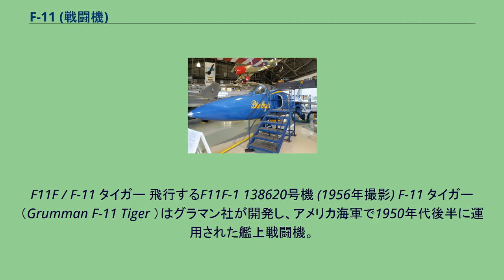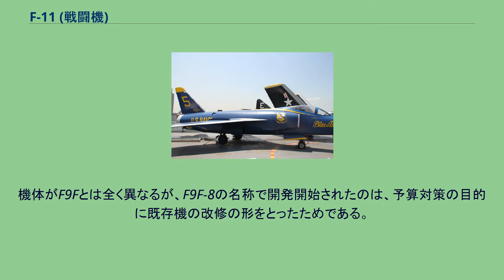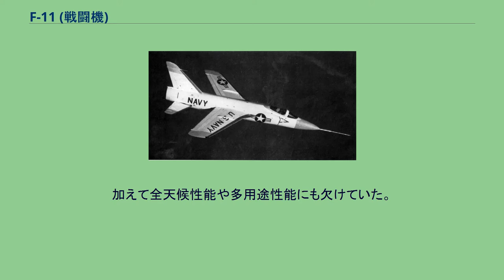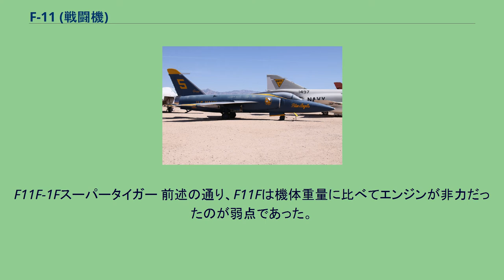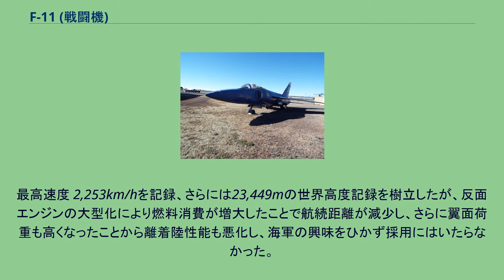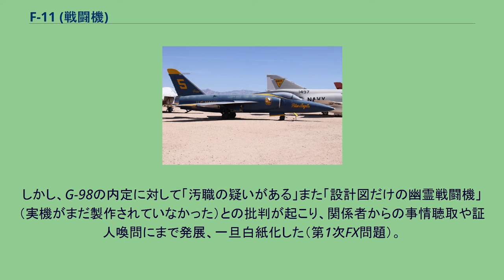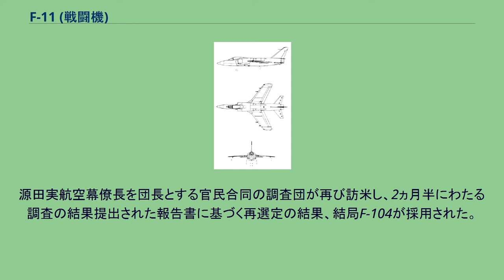F-11 (戦闘機)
F11F / F-11 タイガー 飛行するF11F-1 138620号機 (1956年撮影) F-11 タイガー（Grumman F-11 Tiger ）はグラマン社が開発し、アメリカ海軍で1950年代後半に運用された艦上戦闘機。
愛称の「タイガー (Tiger)」は虎の意。
1962年に軍用機の呼称が陸海空軍で統一される前の機種記号はF11Fであった。
F9F-6 クーガーは、後退翼の採用によってF9Fパンサーより速度性能を向上させた優秀な戦闘機であったが、当時の航空機の速度性能は年々向上しており、超音速機も早晩実用化するものと思われた。
そのため、1952年4月にF9F-8として本格的な超音速戦闘機がアメリカ海軍より発注された。
なお、1952年6月にはチャンスボートF8Uの契約も行われていることから、F8U開発の保険的な意味合いも大きかった。
機体がF9Fとは全く異なるが、F9F-8の名称で開発開始されたのは、予算対策の目的に既存機の改修の形をとったためである。
なお、開発途中でF9F-9に名称が変更されている。
F9F-9は1954年7月に初飛行し、1955年4月にF11F-1の名称が与えられた。
チャンスボートF8U、マクダネルF4Hと海軍の主力機の座を争ったが、元々は軽量戦闘機であったはずが、開発の過程で改良を重ねるうちに重量が増加してしまい、それと非力なエンジン（ライトJ65-W-18 推力 3,380kg）の組み合わせは、速度（1,210km/h）・加速・上昇性能において劣っていた。
加えて全天候性能や多用途性能にも欠けていた。
当時のアメリカ海軍はジェット戦闘機を純戦闘機として、レシプロ戦闘機を戦闘爆撃機として運用してきたが、さすがに50年代半ばを過ぎた当時はレシプロ戦闘機の性能は限界に達しており、ジェット戦闘機に戦闘爆撃機としても使用できる汎用性が求められるようになった。
対抗機であったF8Uはある程度の汎用性を備えており、かつ全天候化にも対応可能（しかも全天候化によるノーズコーンの大型化がかえって性能向上に寄与した）であった。
そのためF-11の生産数は196機に止まった。
ブルーエンジェルス（F11F-1） 実戦部隊への配備も1957年から1961年までと短い。
ただし、離着艦性能、操縦性、運動性においては非常に優れていたので、アメリカ海軍の曲技飛行隊「ブルーエンジェルス」の使用機になった。
初期生産型と機首部分を延長した後期生産型がある。
F11F-1は1962年のアメリカ三軍の軍用機呼称の統一に伴ってF-11Aと改称された。
F11F-1Fスーパータイガー 前述の通り、F11Fは機体重量に比べてエンジンが非力だったのが弱点であった。
これを改良し、エンジンをより強力なGE J79（推力 4355kg）に変えた性能向上型F11F-1F スーパータイガー（Super Tiger）が開発された。
最高速度 2,253km/hを記録、さらには23,449mの世界高度記録を樹立したが、反面エンジンの大型化により燃料消費が増大したことで航続距離が減少し、さらに翼面荷重も高くなったことから離着陸性能も悪化し、海軍の興味をひかず採用にはいたらなかった。
F11F-1Fは試作機2機の生産にとどまった。
F11F-1Fは1962年にF-11Bと改称された。
そこでグラマンは、NATOや、F-86の後継戦闘機（第1次F-X）を選定していた日本の航空自衛隊に、販売代理店の日商岩井とともに売込みをはかった。
日本向けの機体はグラマンの社内名でG.98J-11と呼ばれ、F11F-1Fの2号機を改造したデモンストレーター（G-98そのものではない）が製作され、その操縦性と安全性をセールスポイントとして、日本では採用が一旦内定した。
しかし、G-98の内定に対して「汚職の疑いがある」また「設計図だけの幽霊戦闘機」（実機がまだ製作されていなかった）との批判が起こり、関係者からの事情聴取や証人喚問にまで発展、一旦白紙化した（第1次FX問題）。
前述の通りF11F-1Fスーパータイガーはエンジンの換装によりさまざまな問題が生じたが、グラマンはこれを改良して自衛隊の要求に合わせるとしていた。
しかしその場合の開発資金は当然日本一国で負担しなければならず、対立候補であったロッキードF-104と比べると、生産も運用も困難となることがすでに1957年の調査団の報告書でも指摘されていた。
源田実航空幕僚長を団長とする官民合同の...